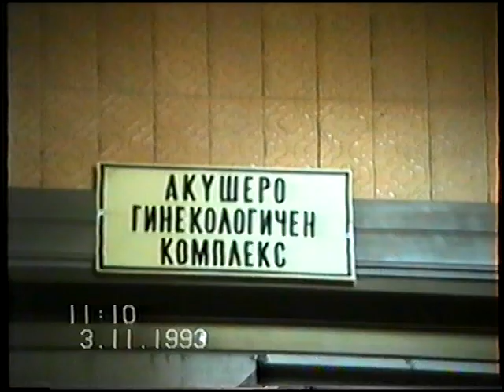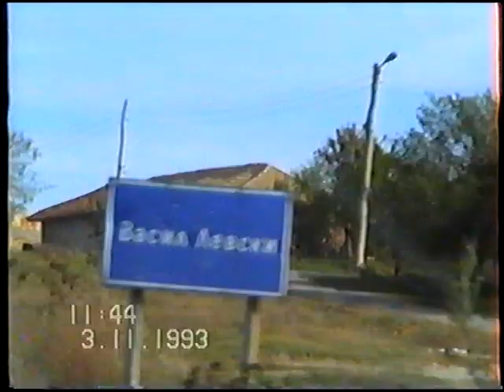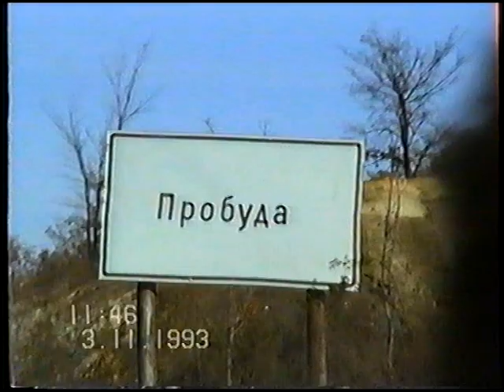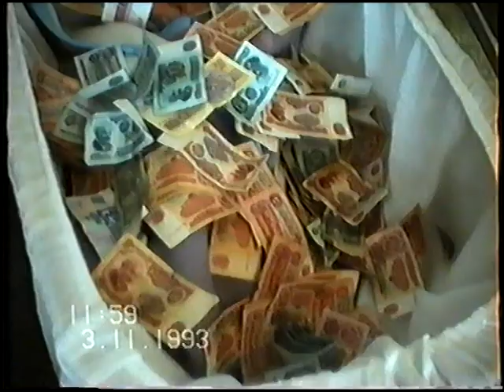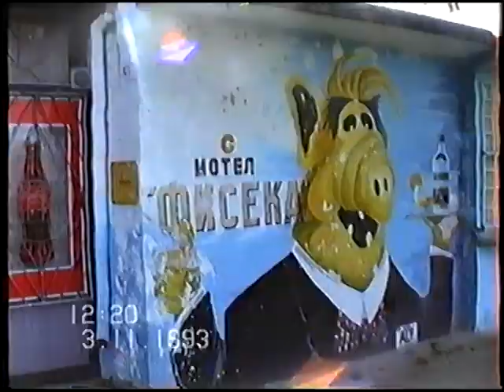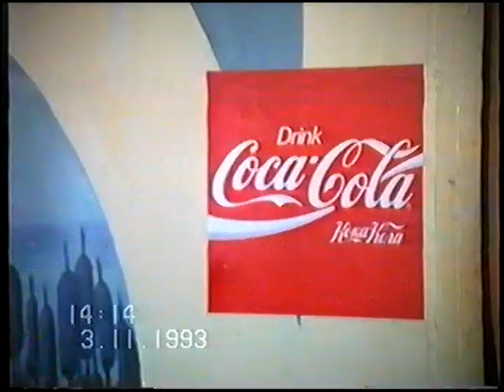ISMET PROBUDA IZPISVANE 1993 GODINA